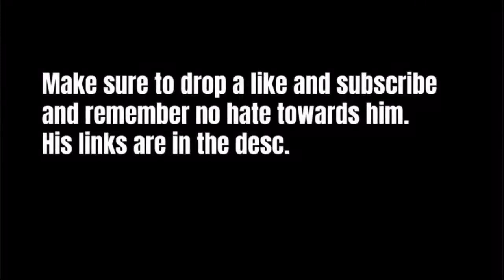I destroyed a PRO MSF MEMBER...(he said this)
In my community discord you'll be able to talk to me in the voice channels and participate in some of my videos. Their are Self Promotion channels in my Server. So if you'd like to promote your channel and videos, make sure to do it my discord not in my comments. I can make you 3d thumbnails and I can edit your fortnite montages with any song you want!